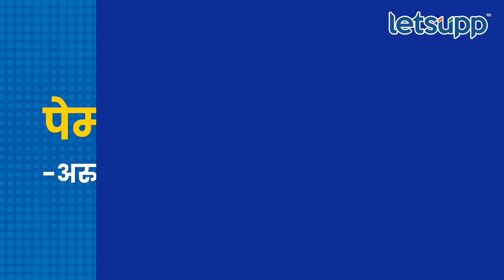Special Report : माजी मुख्यमंत्र्यांनी धरली भाजपाची वाट… | LetsUpp Marathi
नुकतचं पंजाबचे माजी मुख्यमंत्री कॅप्टन अमरिंदर सिंग यांनी भाजपामध्ये प्रवेश केलाय. पाहुयात कोणकोण आहेत हे माजी मुख्यमंत्री ज्यांनी कॉंग्रेसचा हात सोडून भाजपाची वाट धरली…